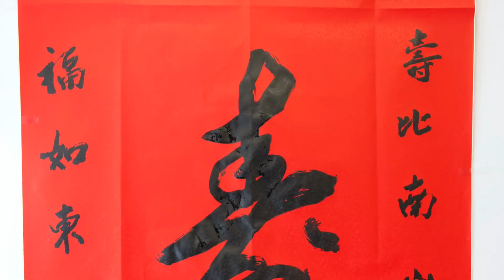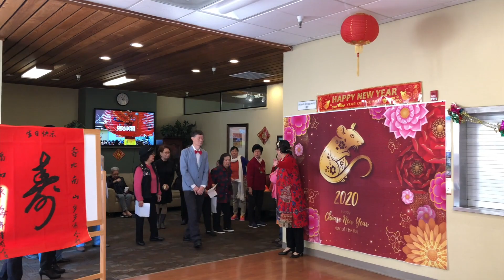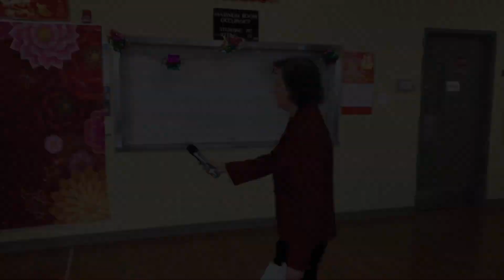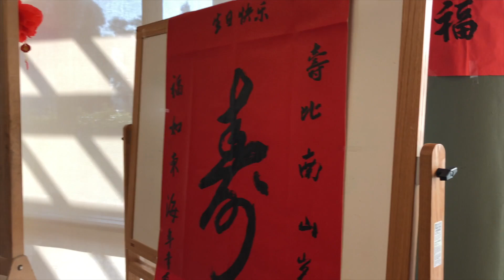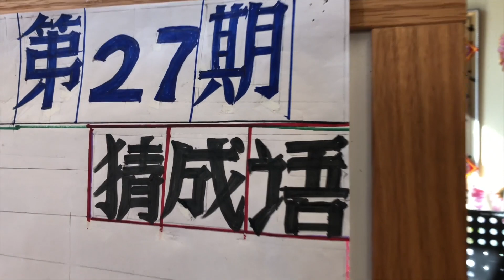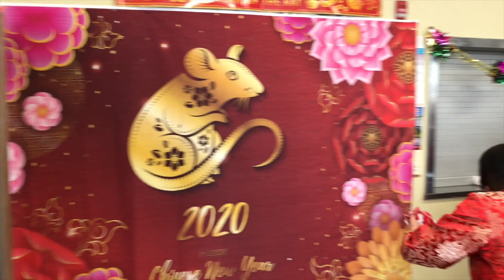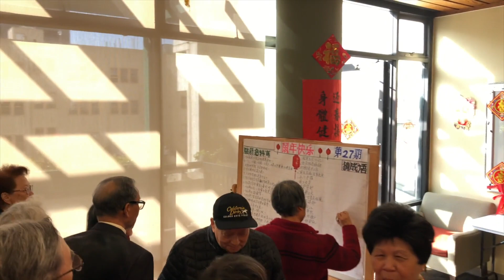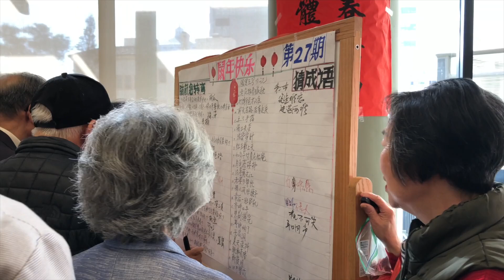鄉紳閣居民聯誼會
人日 生日派對